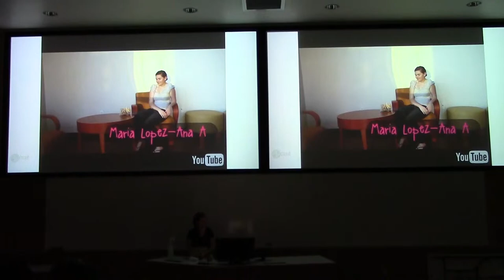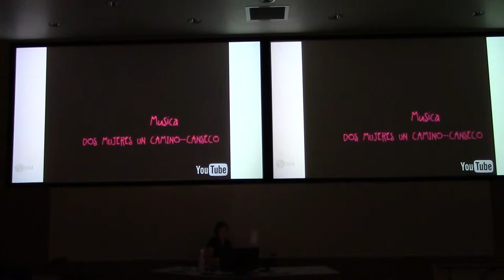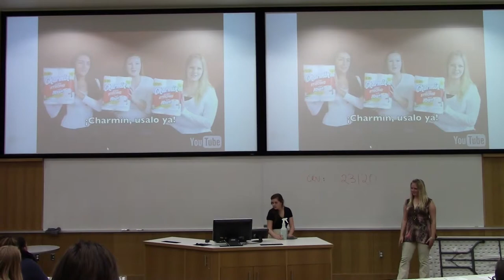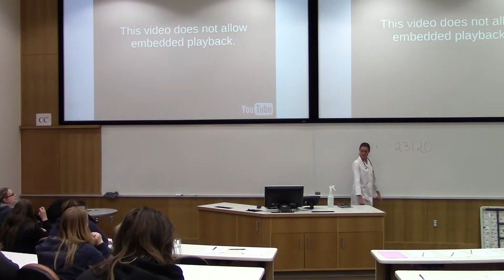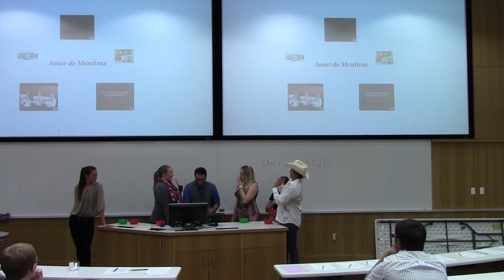Spanish Language Night, FALL 2014--Telenovela